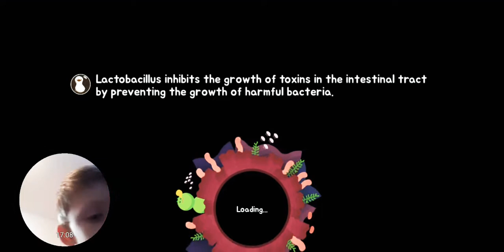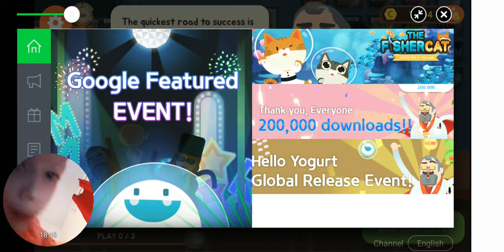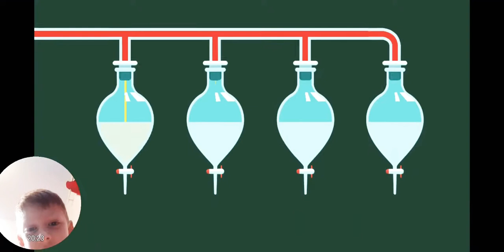Part 2 seth plays hello yogurt